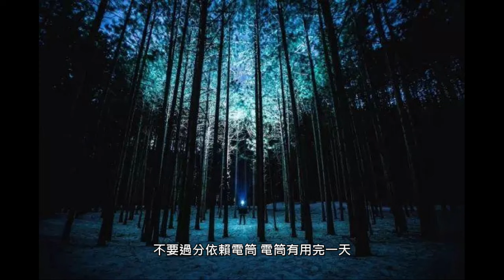戰爭發生時這樣做能提高生存機率？戰爭求生教學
希望世界和平